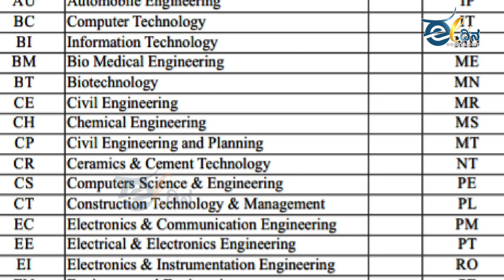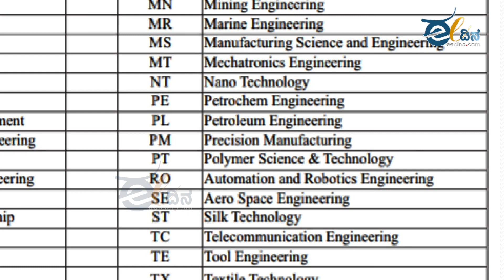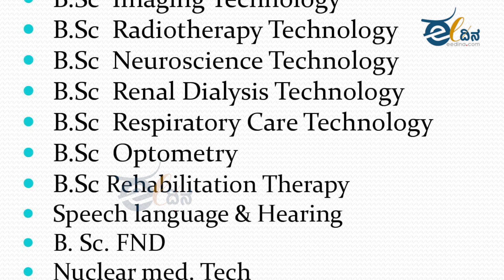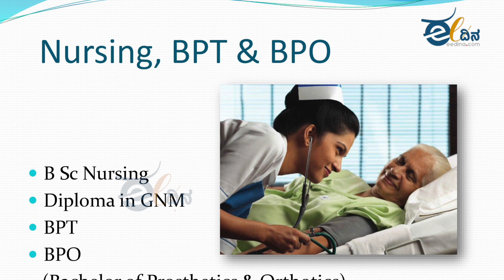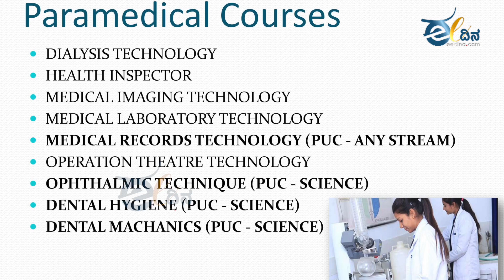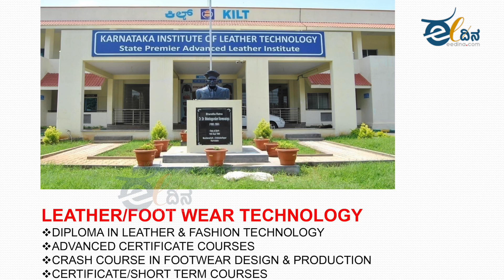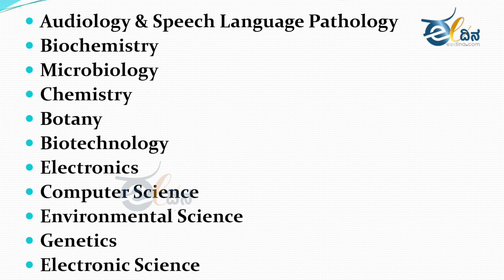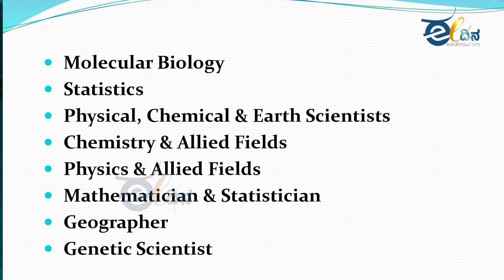ಪಿಯುಸಿ ಸೈನ್ಸ್‌ ನಂತರ ಮುಂದೇನು?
ಪಿಯುಸಿ ಪರೀಕ್ಷೆ ಫಲಿತಾಂಶ ಹೊರಬಿದ್ದಿದ್ದು, ತೇರ್ಗಡೆಯಾದ ವಿದ್ಯಾರ್ಥಿಗಳು ಮುಂದೆ ಯಾವ ಕೋರ್ಸ್ ಓದಬೇಕು ಎಂಬ ಗೊಂದಲಕ್ಕೆ ಸಿಲುಕುವುದು ಸಾಮಾನ್ಯ. ಪಿಯುಸಿ ಫೇಲಾದ ವಿದ್ಯಾರ್ಥಿಗಳಿಗೂ ಮುಂದೇನು? ಎಂಬ ಪ್ರಶ್ನೆ ಕಾಡದೆ ಇರದು. ವಿದ್ಯಾರ್ಥಿಗಳ ಎಲ್ಲ ಗೊಂದಲ ಮತ್ತು ಪ್ರಶ್ನೆಗಳಿಗೆ ಇಲ್ಲಿದೆ ಉಪಯುಕ್ತ ಮಾಹಿತಿ.